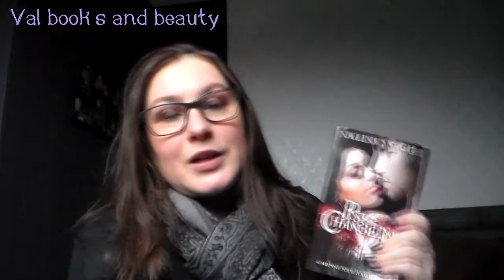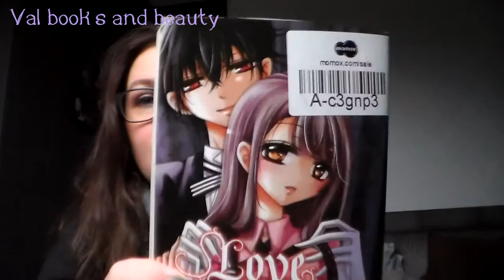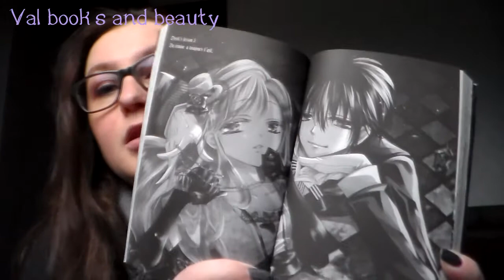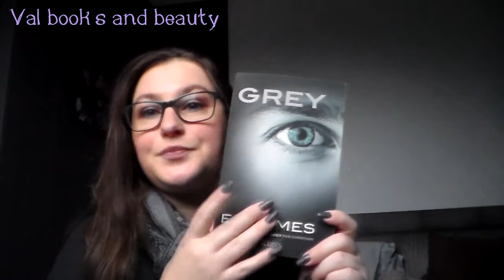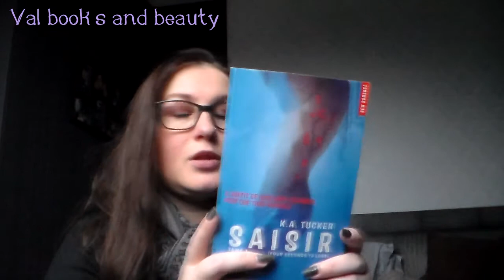[HAUL] Unboxing momox, ali...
乂❤‿❤乂